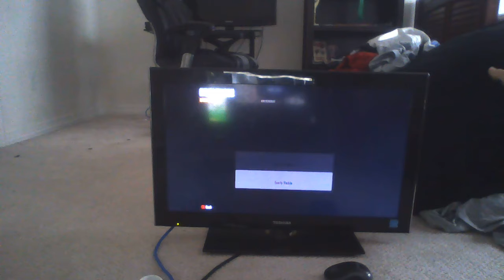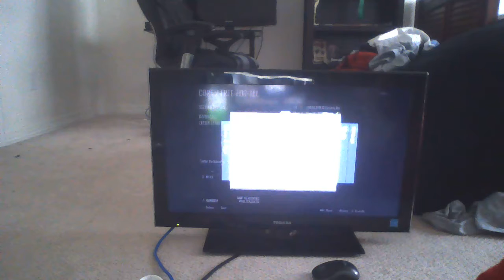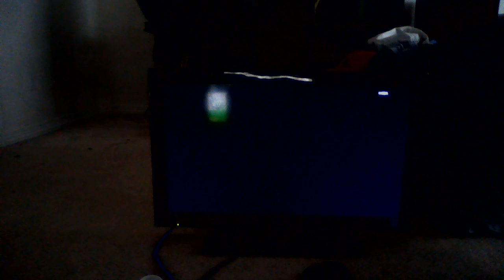multiplayer and buried bo2